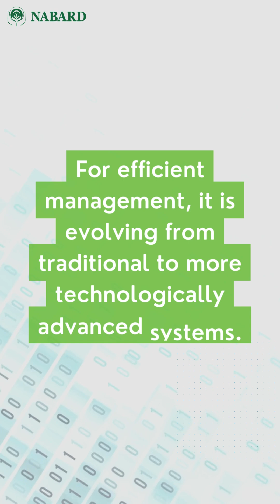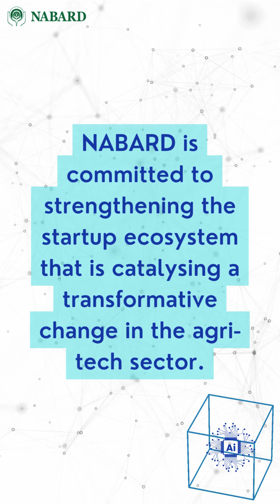StartupSpotlight_Ascription Technologies Pvt. Ltd.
Livestock identification in India still relies on traditional methods such as horn notching, branding, or paint marks. These often result in numerous challenges and inconsistencies. To address this, the sector is now witnessing a technological shift.    ​
Ascription Technologies Pvt. Ltd., a Hyderabad-based startup, is developing a biometric-based livestock identification system. Incubated at the Centre for Agri Innovation & the National Academy of Agricultural Research Management (a-iDEA & NAARM), this solution holds the potential to impact livestock management significantly by improving efficiency, traceability, and disease control. ​
Let's understand more from Mr Koteswara Rao, the founder, about this startup.​

Shorts